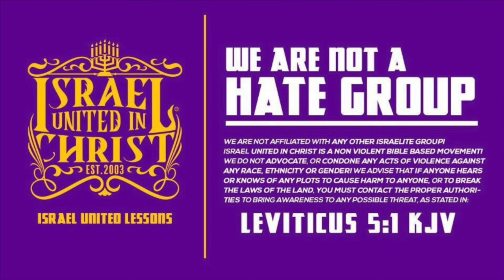Frank Gets A Lesson On The Divine Order of God